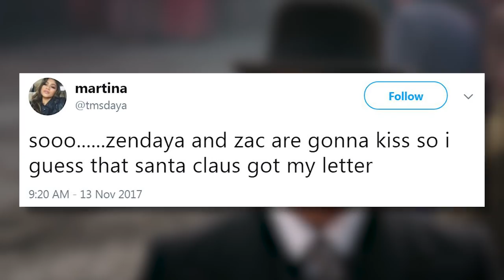Zendaya & Zac Efron Show AMAZING Chemistry in Greatest Showman Trailer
Mark December 20th 2017 on your calendar because we should all be in the theaters that day watching ‘The Greatest Showman’. After the release of the latest trailer, we now know for sure that ‘The Greatest Showman’ isn’t just a movie, it’s actually a musical and I’m sorry, but I can’t contain my excitement. Based on a true story, the film has a star-studded cast including Hugh Jackman, Michelle Williams, Rebecca Ferguson, Zac Efron & Zendaya, but also features songs from the Academy Award-winning lyricists of one of my favorite films of all time, ‘La La Land’! According to FOX, the film is “Inspired by the imagination of P.T. Barnum. [It’s] an original musical that celebrates the birth of show business & tells of a visionary who rose from nothing to create a spectacle that became a worldwide sensation. Ok, now back to Zac and Zendaya, look at the moment they meet for the first time.
Obviously the chemistry is there and that little teaser alone has me counting down the days, but this next part is what has people really freaking out!
Did you see that kiss y’all?! I know they’re both actors, but I ship it.
One Twitter user said, “Ugh my heart Zac and Zendaya's scenes are gonna be the end of me GreatestShowman”
And my favorite comes from a user named @SpiderlingTom who says QUOTE “MISS ZENDAYA GETS TO KISS ZAC EFRON IN A MUSICAL AND PLAY AN ACROBAT WHILE ALSO BEING IN THE SPIDER-MAN FRANCHISE, SHES LIVING MY 13 YEAR OLD DREAM THAT’S STILL MY DREAM”
Can’t wait to see this musical and also can’t wait to hear the soundtrack which features a song called “Rewrite the Stars”. It’s a duet from Zac and Zendaya and we are totally here for it. Anyway, what did you think about the trailer? Are you as excited to see this as we are? I’m your host Emile Ennis Jr, thanks for tuning in and I’ll see you soon.